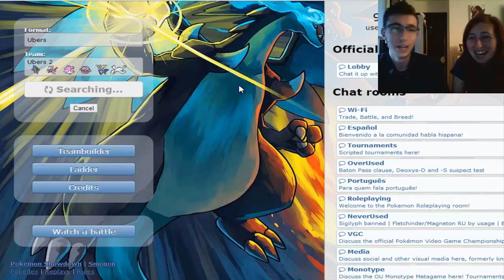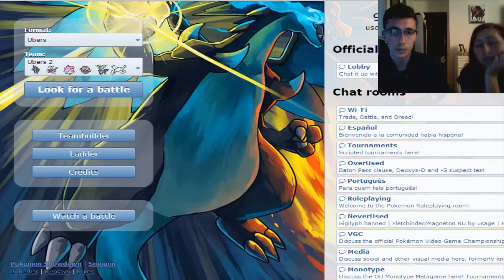SPEED KILLS! Ubers with Vic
New trick! If you want me to make a team! Leave up to three OU/Ubers Pokemon in the comments and I'll build a team for my next video!
And here I post my first loss in ubers...